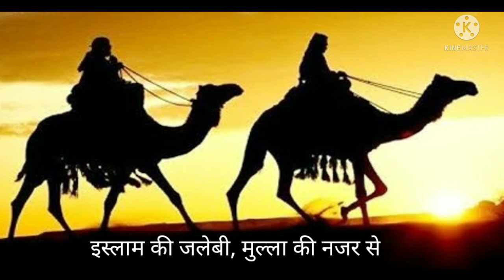Easyislaam मजहब की जलेबी, मुल्ला की नजर से।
मजहब की जलेबी, मुल्ला की नजर से।